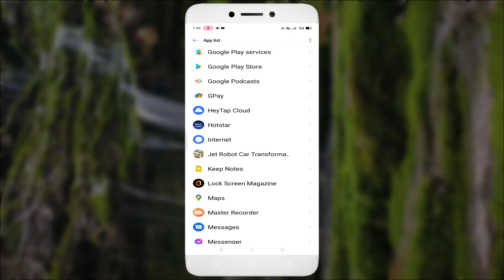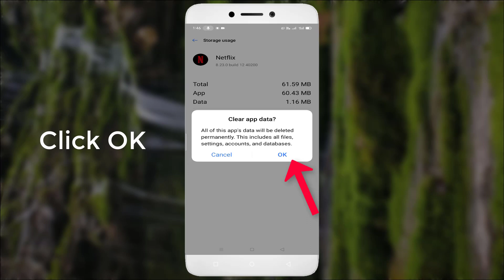How To Fix Netflix App Black Screen Issue - Android & Ios - 2022